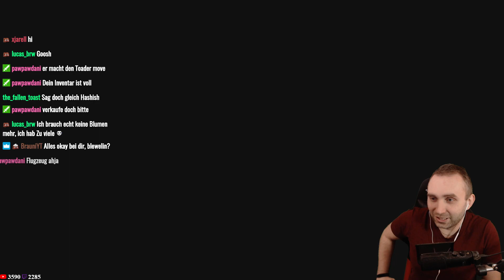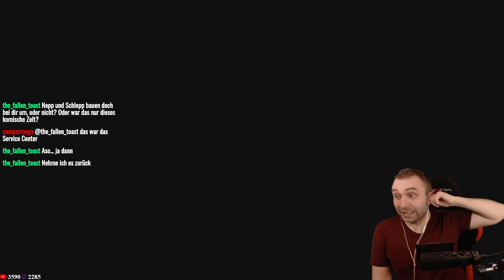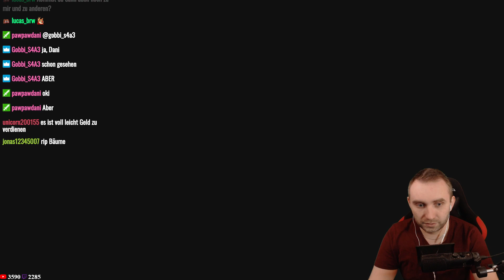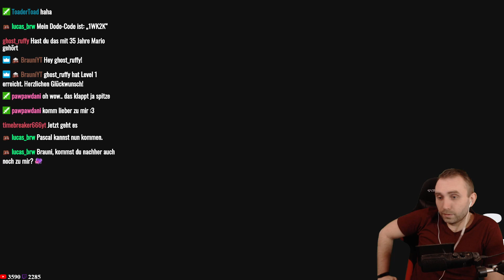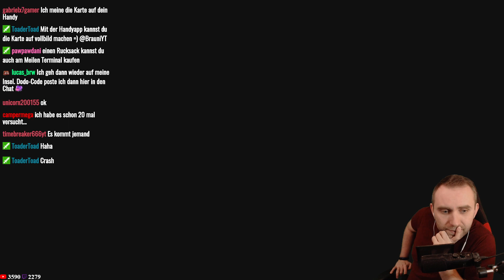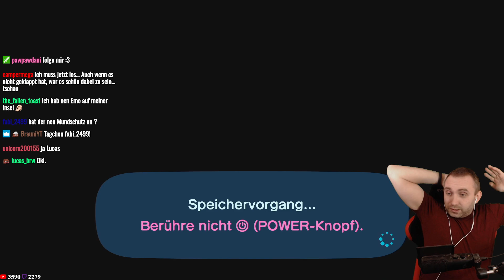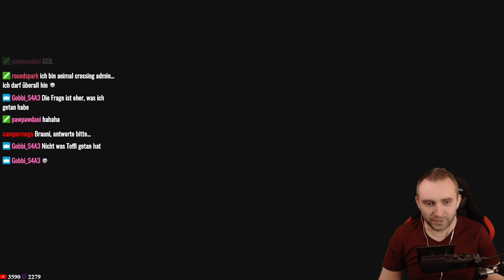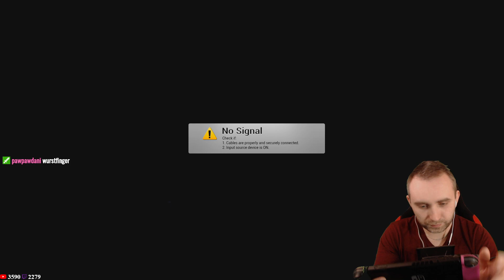Animal Crossing #1 ★ Nintendo Switch ★ Deutsch